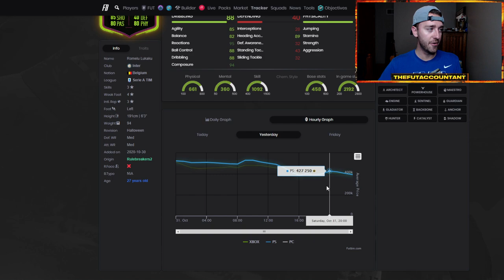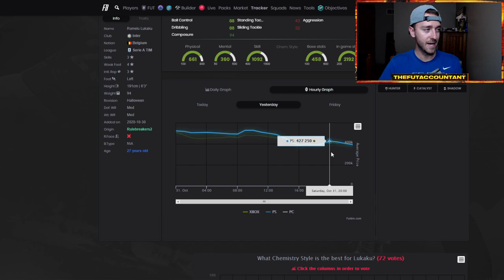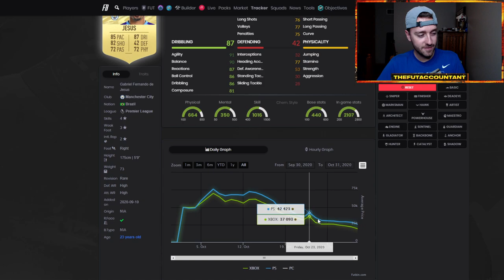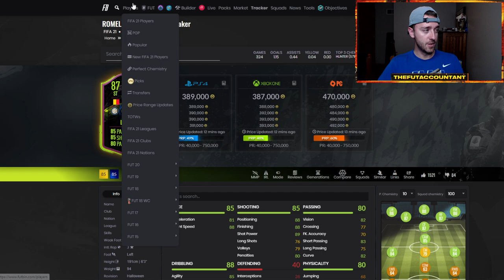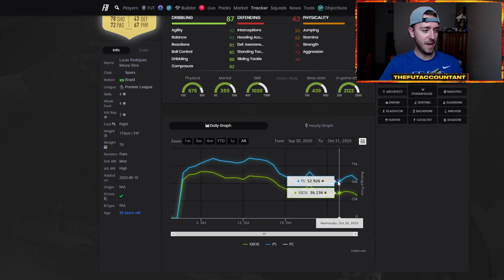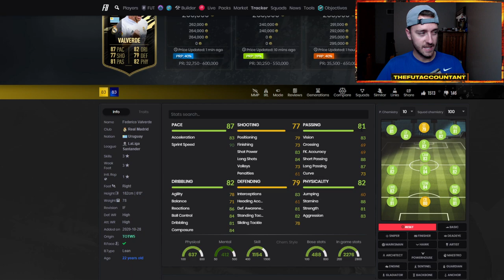MASSIVE WEEKEND LEAGUE SELL OFF! RULEBREAKERS FLIPPING & SB INVESTING! FIFA 21 Ultimate Team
Massive Weekend League Sell Off on most gold cards this week! Rulebreakers overnight flipping and SB Investing opportunity in FIFA 21 Ultimate Team.